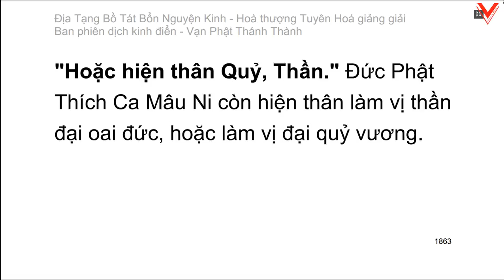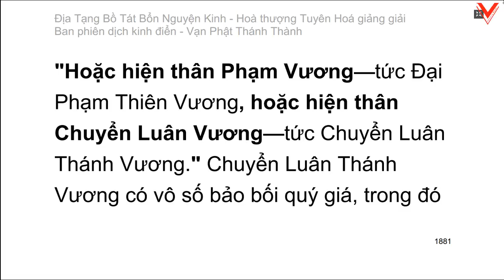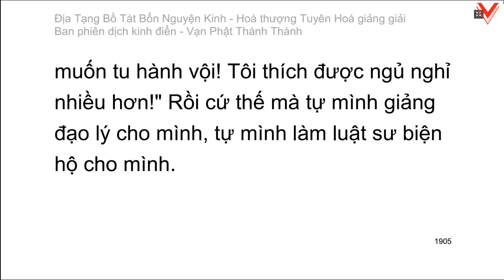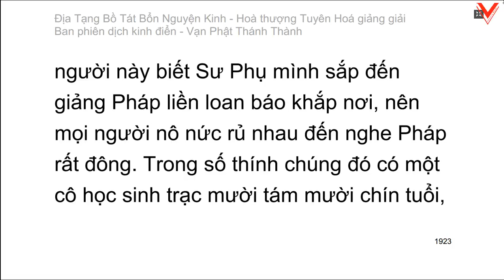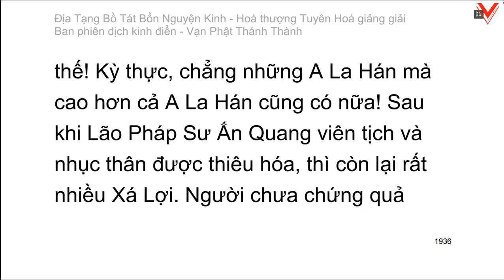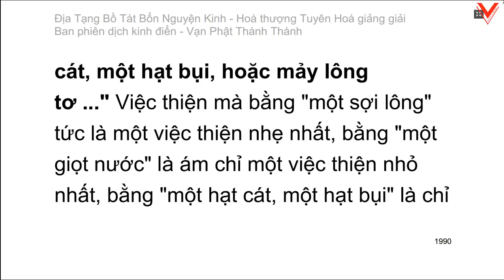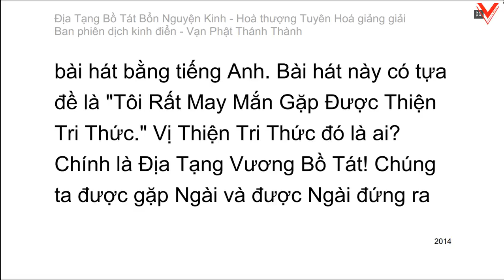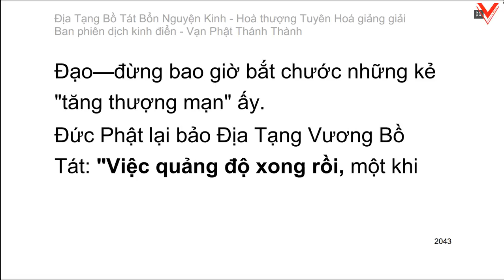Kinh Địa Tạng Vương Bồ Tát Bổn Nguyện 地藏菩薩本願經 - H.T Tuyên Hoá giảng giải (tiếp theo)